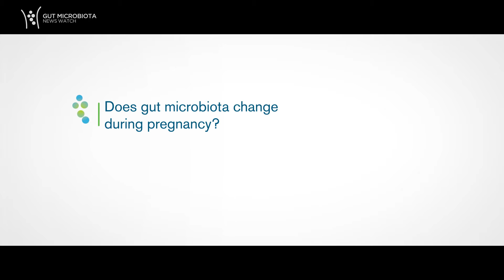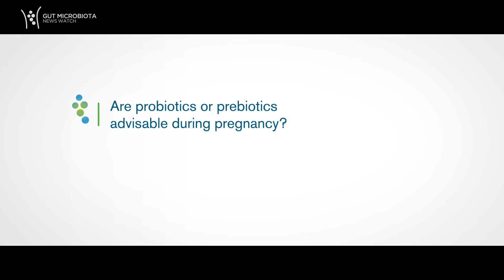GMFH2016 "Changes in the microbiota are key to a healthy pregnancy", an interview with Omry Koren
Researcher Omry Koren, from Bar Ilan University, in Israel, studies what happens to microbiota along gestation and whether it can be positively impacted with the use of prebiotics and probiotics in order to prevent any complications. During the 5th Gut Microbiota for Health World Summit 2016, held in Miami, we asked him about those changes in the mother’s gut microbiota during pregnancy and here’s what he told us.